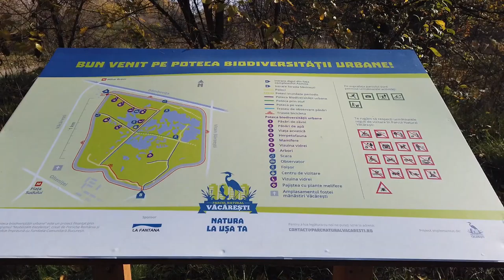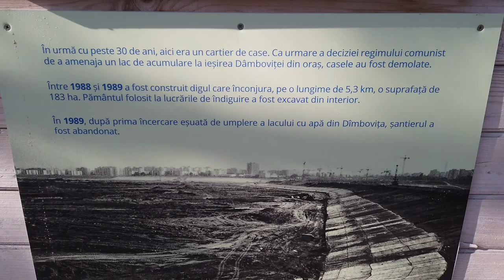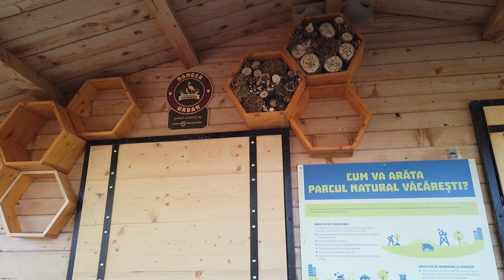Văcărești- Miejsce ze smutną historią -Vlog 52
Acest video conține subtitrare în limba română
Ten film zawiera polskie napisy